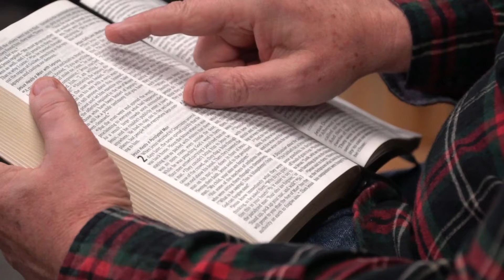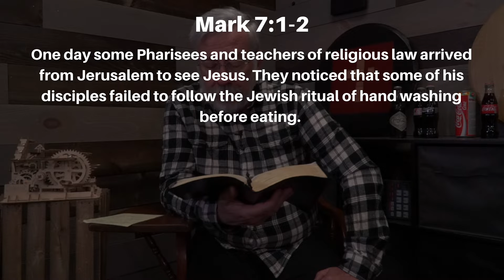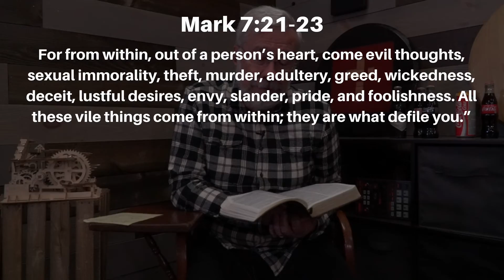How important is tradition? - March 10, 2022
March 10, 2022 - How important is tradition?

Matthew 14:22 - 15:20
Mark 6:45 - 7:23
John 6:16-21

Jesus talks a lot about tradition. How important is tradition? Let’s find out together as we study several stories from Jesus’ ministry.